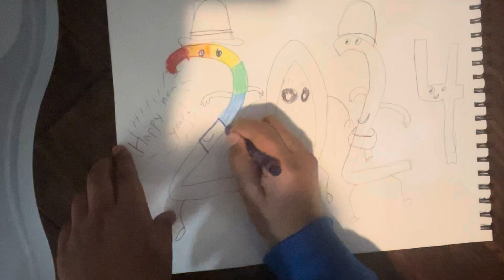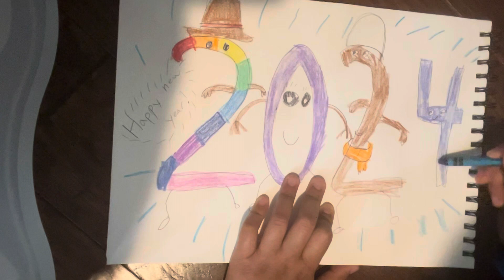Happy New Year 2024!